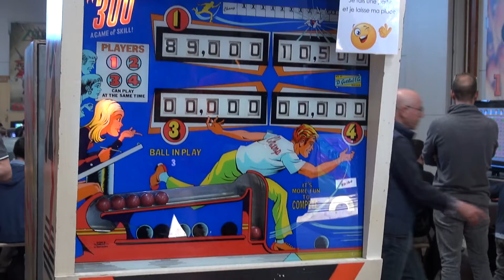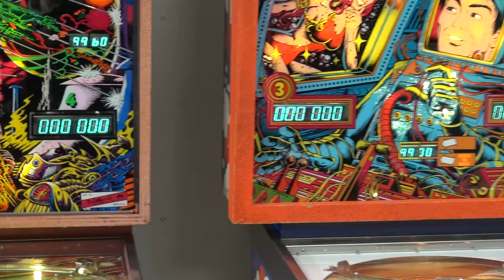Sallon du jeu Challans 2019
Voici un petit reportage du 1er salon du jeu les 23/24 Mars à
Challans , avec une intro bien naze comme on les aimes , ou pas ! Tous n'étais bien sur pas parfait mais l'ambiance était vraiment très conviviale , vivement Challans 2020 !
Tonton Seb